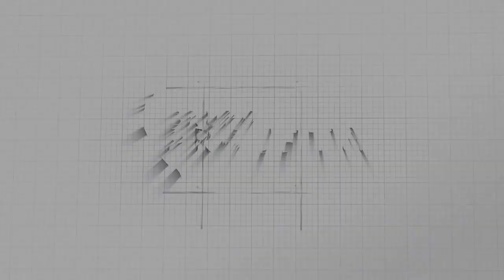Radar AMM #28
O Radar AMM desta semana está no ar com os principais destaques da agenda municipalista na semana.
Tem detalhes do acordo da saúde que possibilita o remanejamento de recursos e reunião com gestores do SAMU em Minas, para discussão de ajustes nos repasses estaduais. Ainda tem destaque sobre audiência pública na Assembleia que debateu a queda nos repasses do FPM e a convocação da AMM para a mobilização da CNM na próxima semana, nos dias 3 e 4 de outubro, em Brasília. No Radar, também há atualização sobre as obras na sede da AMM, que têm previsão de serem finalizadas no próximo mês de novembro. Aperte o play e acompanhe o Radar.